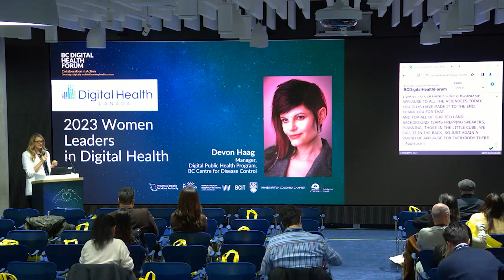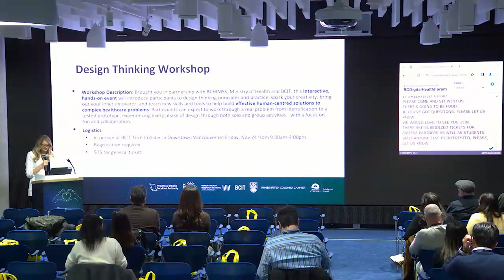Closing Remarks for Hybrid, Online & BCIT Downtown Vancouver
Tina Costa
Director, Office of Virtual Health, Provincial Health Services Authority (PHSA)

Please note: While live American Sign Language (ASL) interpretation and professional closed captioning were available during the event, they are regrettably not incorporated in these recordings due to technical issues.